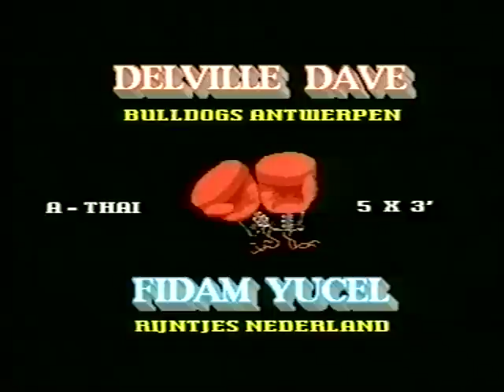Yucel Fidan vs Dave Deville (Maldegem, 28 april 1996)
Here we see Yucel Fidan fighting Dave DeVille. We will try to upload all recorded fights of Yucel Fidan (more than 100 fights). Yucel Fidan is five times World Champion Muay Thai and Kickboxing. Yucel Fidan is the owner of Fidan Gym based in Eindhoven, The Netherlands.